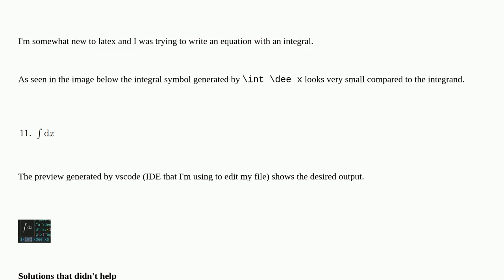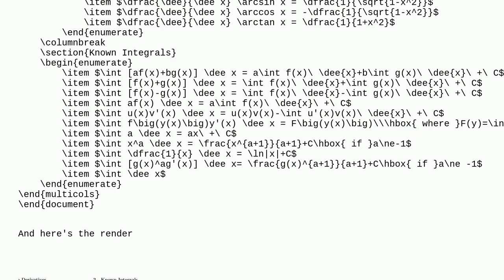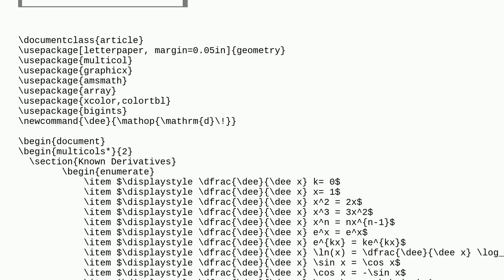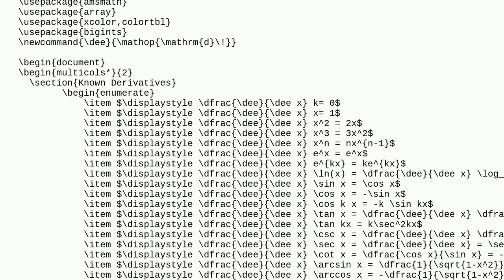Tex: Latex integral sign very short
Latex integral sign very short

A special thanks goes out to the awesome community

  pdftex integral